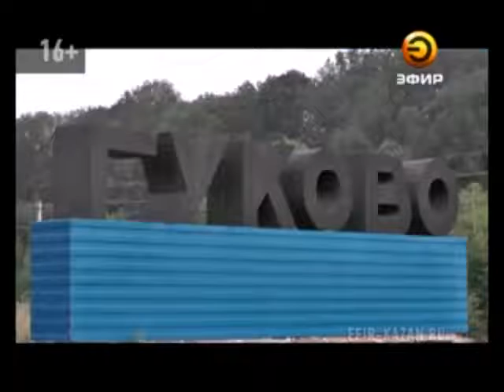Ведущий телеканала "Эфир" побывал на границе с Украиной